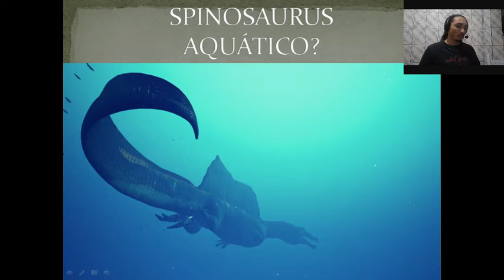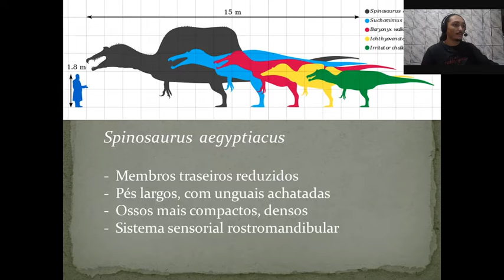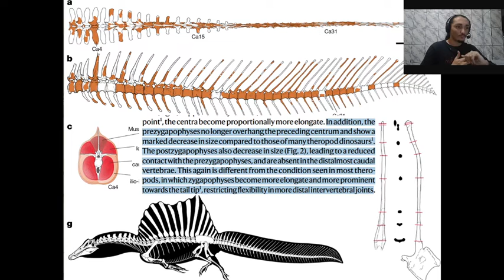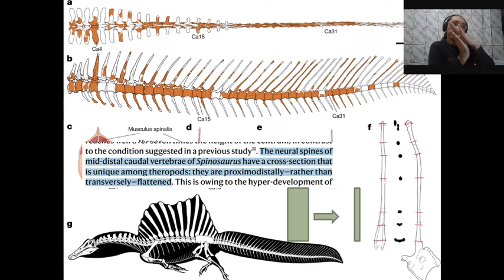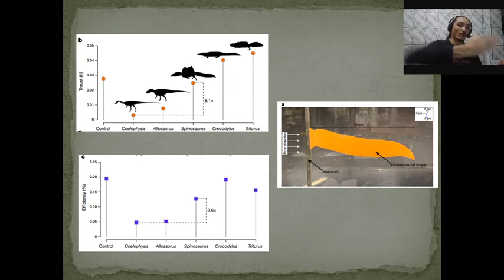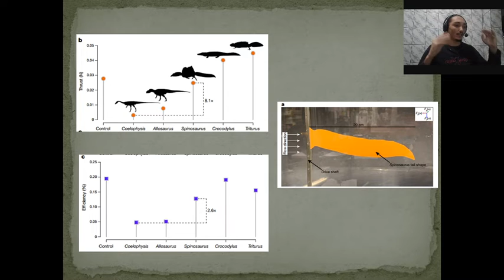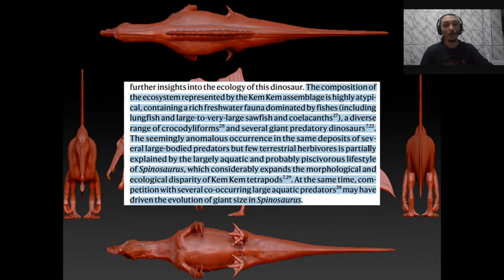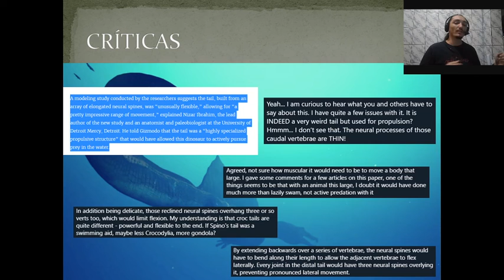Spinosaurus era aquático?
Olá! Mais um vídeo, dessa vez comentando sobre o novo artigo de Ibrahim et al. e o Spinosaurus aquático.